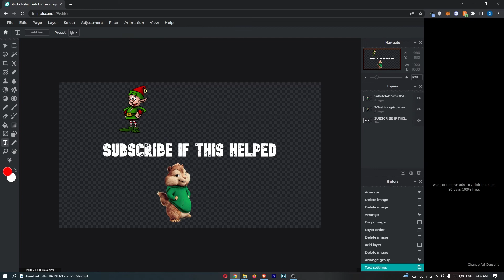How To Change Font in Pixlr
In this tutorial I will show you How To Change Font in Pixlr